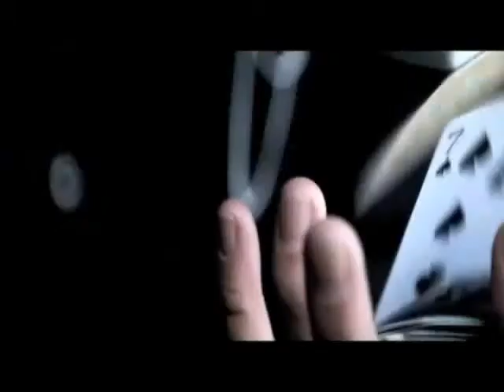The Corner Vol.1 by G and SM Productionz (DVD) - Alberico Magic